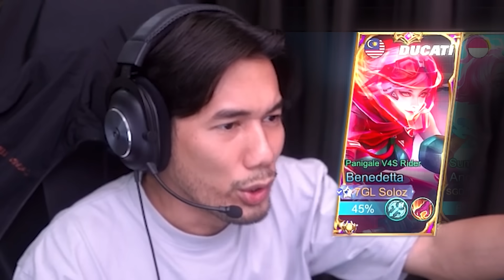REVIEW BENEDETTA DUCATI! TAK PEDULI ENEMY STRONG OR TAK! SINI GUA TABRAK SEMUANYA PAKAI MOTOR!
Muat turun Mobile Legends: Bang Bang dengan pautan seperti yang ditunjukkan di